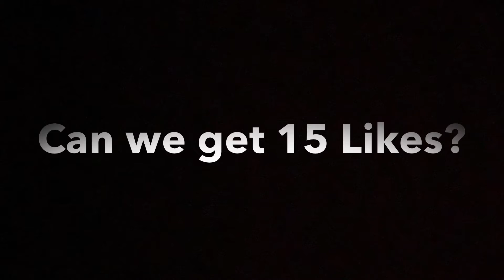MACRO DOUBLE SPLIT + MINHVU LIVESTREAM DESTRUCTION!(Agar.io Mobile Gameplay)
I am ONLY SINGH co-founder of 〖Øδ〗clan , playing since 2015 when agar.io started.